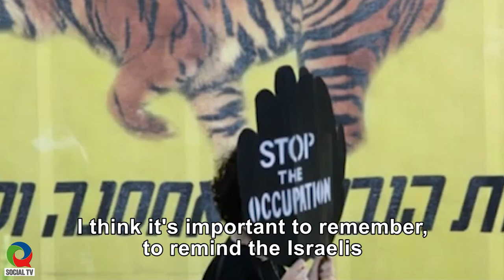Personal Interview with Aliyah Strauss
Aliyah Strauss, 83 years old, among the founders of the "Women in Black" movement, is one of the strongest symbols for feminine activism in the history of Israel. In a personal interview with a Social TV reporter, Aliyah talks about the awareness that awoke in her regarding the Palestinians, about her achievements, her hopes and let downs , and about Ideological heat that is burning in her to this day.  Aliyah takes part in protests, and tries to change perceptions about coexistence of Jews and Arabs in the country, while resisting the occupation.

Respect - A series of personal interviews with veteran social peace activists